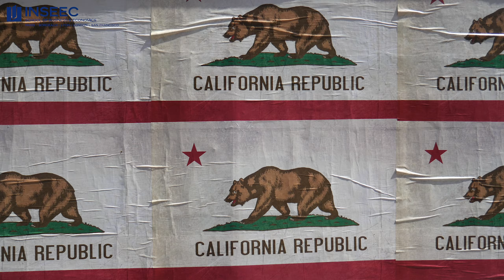LA CALIFORNIE : TERRE D'ENTREPRENEURS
Crédit : Mister Prépa